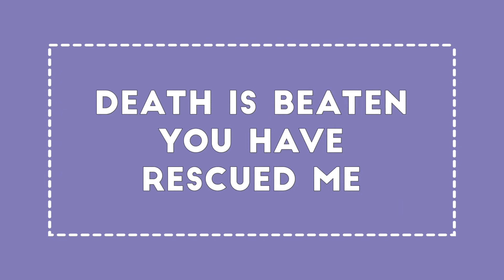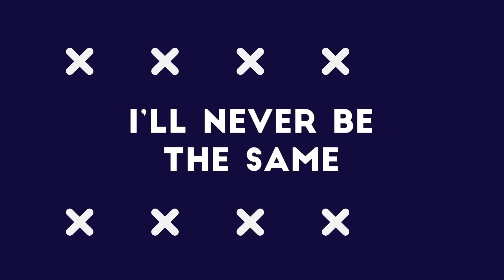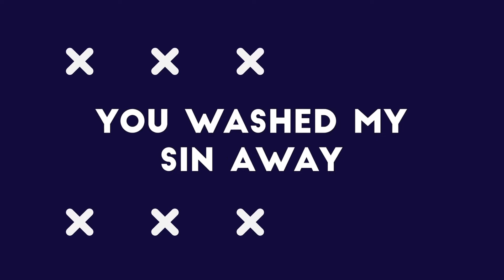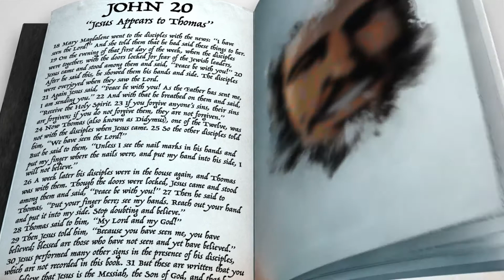Cross Point Kids Elementary | April 24